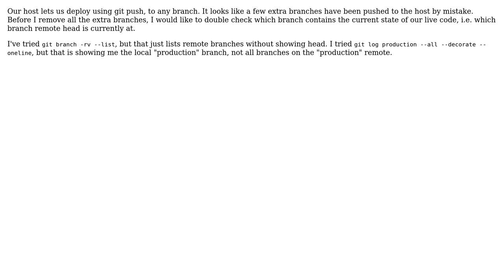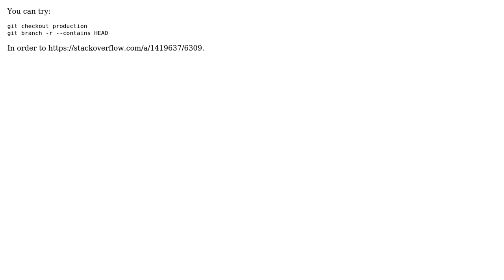How to find out which remote branch remote HEAD points to?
With thanks & praise to God, and with thanks to the many people who have made this project possible! | Content (except music & images) licensed under CC BY-SA | Music | Images & others | With thanks to user VonC user Dan Ross and the Stack Exchange Network Trademarks are property of their respective owners. You are responsible for your own actions.